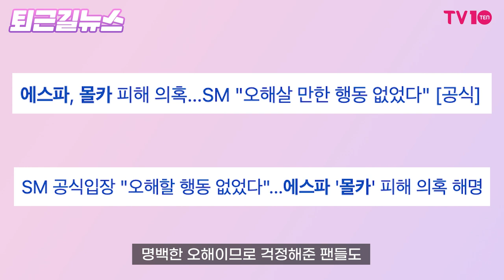에스파(aespa), 도촬 당했다?! 원본 영상 보니... [퇴근길뉴스]